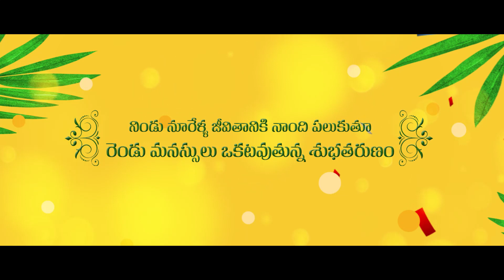Green Screen Wedding Invitation (Telugu)/Download Free link in description/ Free/KM Creative Works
KM Creative Works

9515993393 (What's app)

@For  Wedding Backgrounds

@Green Screen Wedding Invitations

@Green Screen Wedding Video Template

@For more Invitations and Wedding Backgrounds Visit our  YouTube channel

@more videos click Links

km creative works